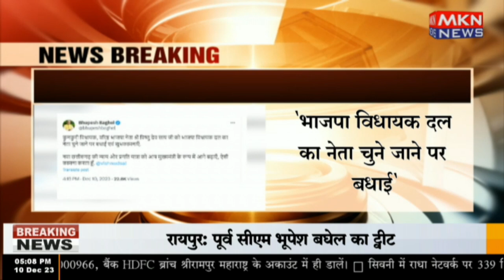विष्णु देव साय के CM बनने के बाद पूर्व CM भूपेश बघेल का ट्वीट